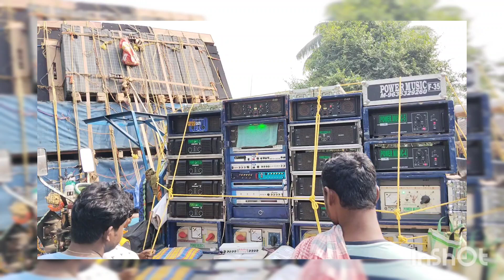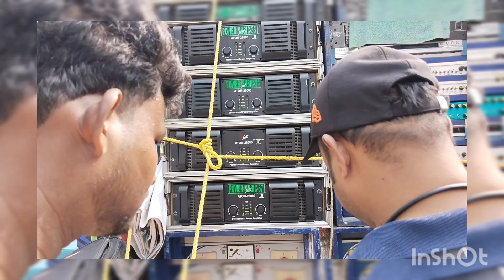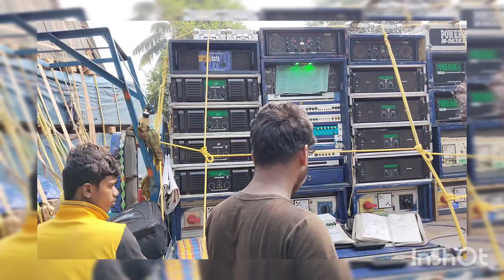DJ Power Music Purushottampur Theke ওয়েস্ট বেঙ্গল পাওয়ার মিউজিক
DJ Power Music Purushottampur Theke ওয়েস্ট বেঙ্গল পাওয়ার মিউজিক dj power music dj song humming power music purusystem bass king chapatala box competition #2024 barman music chondipur